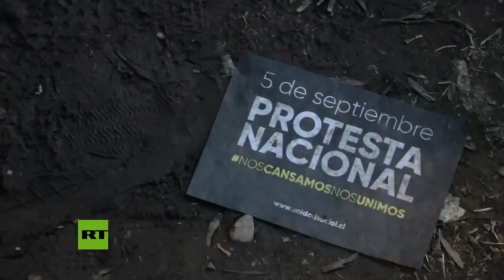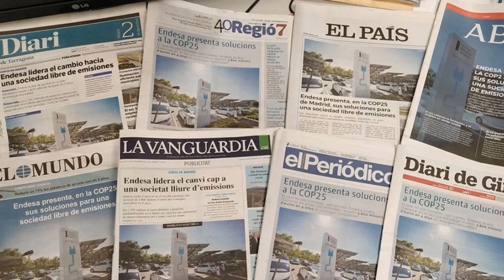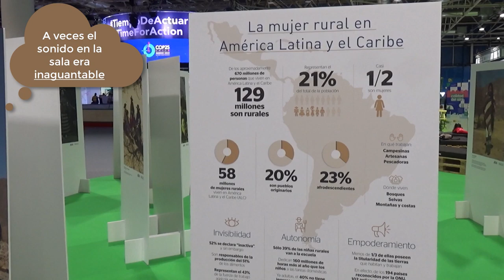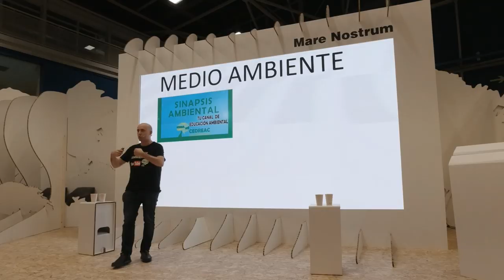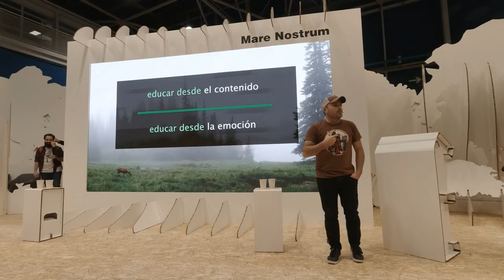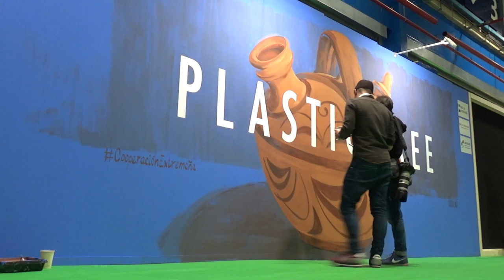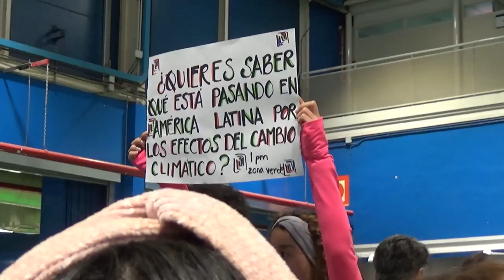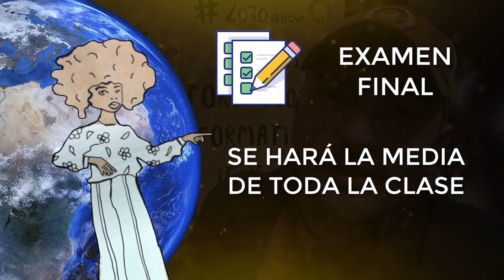Lo que no te contarán sobre la Cumbre del Clima COP25 [EDUCACIÓN AMBIENTAL]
Así fue mi paso por la Cumbre del Clima vivido desde dentro. La Conferencia de las Partes COP25 Chile Madrid 2019 a la que fuimos invitados como Youtubers Medio Ambientales; Sinapsis Ambiental, Poty Ambienturas, Aventuras Barbudas y Fray Sulfato.

Sin quererlo creamos el primer encuentro de Youtubers de Educación Ambiental, estando presentes los cuatro canales de referencia en el sector de esta rama de la divulgación. Pude quedarme a gusto hablando de las luces y sombras de la Educación Ambiental en la actualidad, con mis años trabajando dentro y fuera de internet, gracias a un foro moderado por Roberto Ruiz Robles, organizado por el Recida (Red de Centros de Información y Documentación Ambiental) y por el CEDREAC del Gobierno de Cantabria.

También pude conocer a Daniel Rodrigo-Cano de la plataforma de EA26, a Ángel e Iván, dos jóvenes reporteros de cibercorresposales.org y disfrutar con la originalidad de Jonatan Carranza y su bojito no-plastic.

Unas jornadas muy emocionantes y como casi todo lo que me rodea "poco protocolarias". Se quedará en la memoria de todos la vergüenza de la jugada de Endesa y cómo nos hizo avergonzarnos a los españoles delante de todo el Planeta.